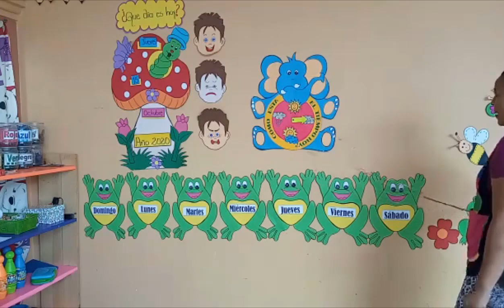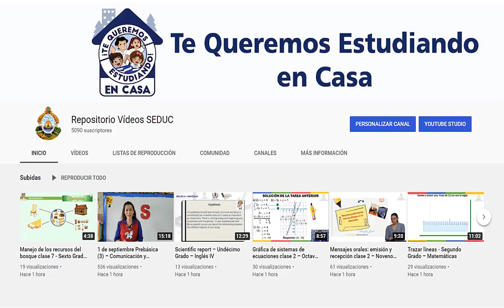15 de octubre Prebásica (1) – Actividades Iniciales